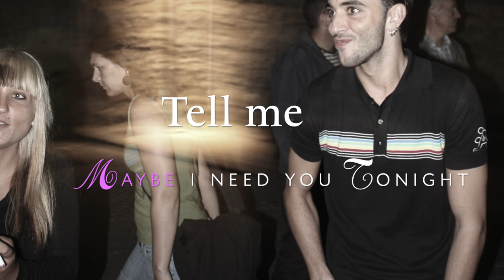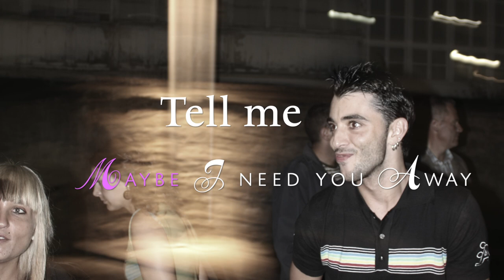Silver Roy - Maybe (Video Lyrics)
With ´Maybe´ was the beginning of everything. It isn't the first song I ever wrote indeed it is the first song that made me believe in myself as a Songwriter.. I was only 19 when and I wrote this song and I have very good memories.
When I realised that for me connection with universe was possible through music was an incredible high.
In my dreams you'll stay..
xx

Silver Roy